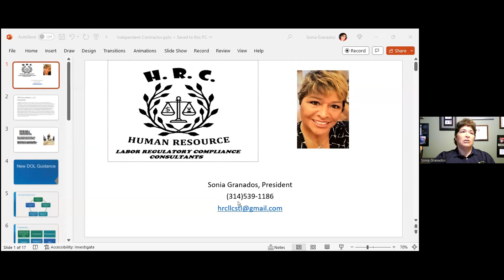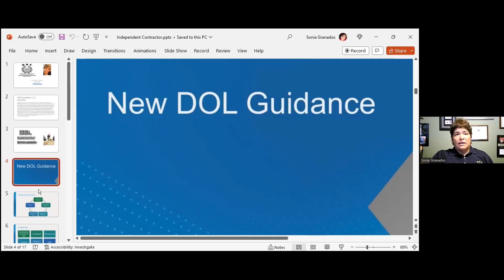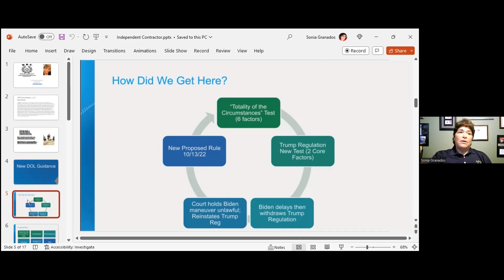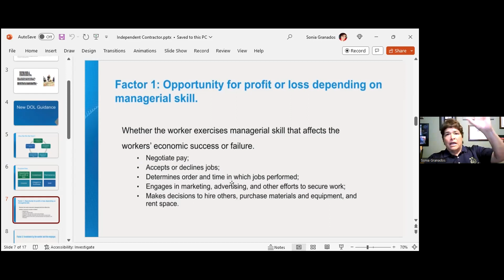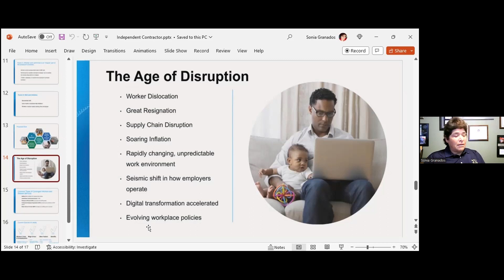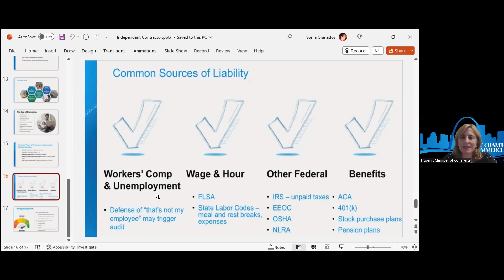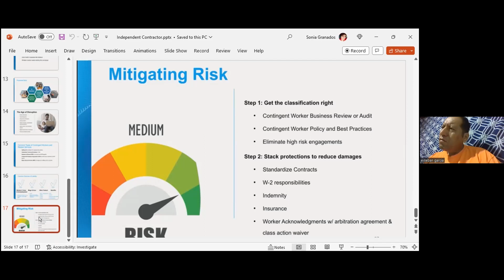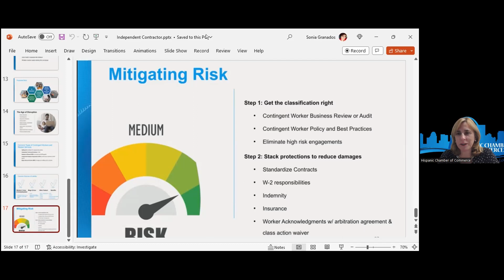¿Quieres Abrir tu Negocio? ¡La Cámara te Guía! con Sonia Granados, Presidente H.R.C Consultants LLC.